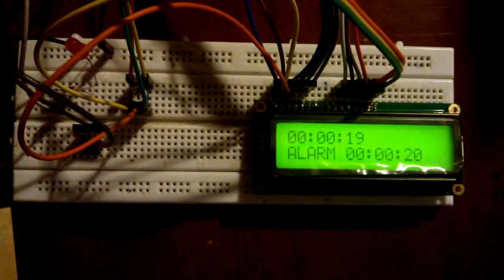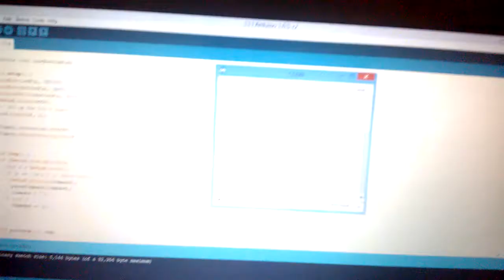Alarm Clock using Arduino Uno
An Arduino is programmed to work as an alarm clock, where the alarm can be set using serial communication. The alarm is stopped either by pressing a button or after a 1 minute timeout.